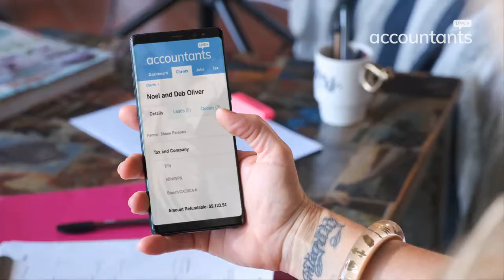Accountants Direct Live TV Advert #2 by 100 Acts of Kindness Films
This TV commercial advert was filmed and produced by 100 Acts of Kindness Films for Accountants Direct Live and is the second advertisement produced for Accountants Direct. To learn more about how this commercial TV advert was produced visit:

100 Acts of Kindness Films
Beautiful, emotive and cinematic promotional movies film production from Gold Coast to Brisbane to the Sunshine Coast, Australia, filmed on premises and crafted in studio, to help spotlight your cause. Convey your passion through visual narrative thoughtfully penned to draw your audience to your organisation.

100 Acts of Kindness is an act dedicated to reminding society that good can be spread through minor and effortless acts of kindness. 100 Acts of Kindness creates, for free, short cinematic style films that follow mindful stories that promote acts of kindness for good causes in general, individuals raising money for good causes, charities, non-profits and NGOs.

And yes, all our charity work is 100% FREE.